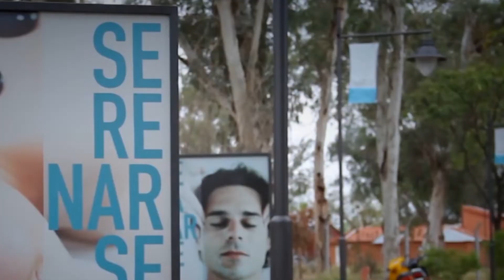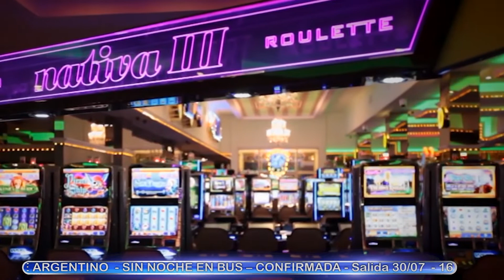Termas de Río Hondo, Museo del Automóvil, Aguas Termales, Casinos y mucho mas!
Termas de Río Hondo es una ciudad turística en el río Dulce del norte de Argentina. Es conocida por sus numerosas termas, que son populares por sus supuestas propiedades terapéuticas. En las afueras al oeste de la ciudad, cerca del Embalse de Río Hondo, está el Autódromo Provincial Termas de Río Hondo, sede de eventos internacionales de deportes de motor. Aquí se encuentra el Museo del Automóvil, que exhibe automóviles de carrera antiguos y motocicletas.

TERMAS DE RIO HONDO · Autódromo · Museo del Automóvil · Casinos · Aeropuerto · Aguas Termales · Fabrica de Alfajores · Polideportivo · Lago.